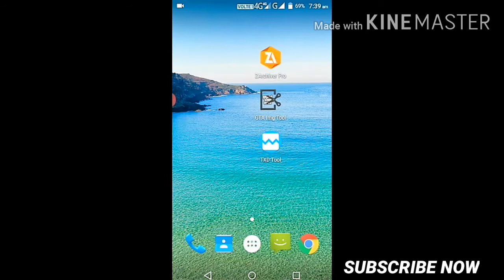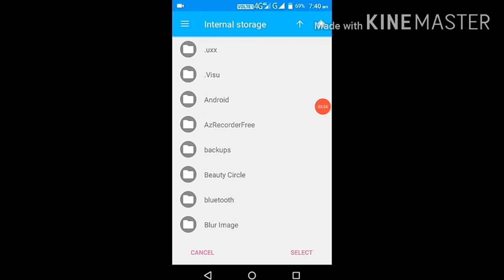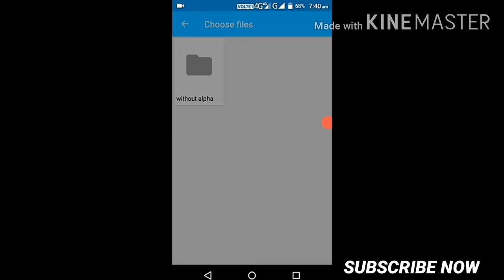NEW 2020 🔥LAMBORGHINI SIAN🔥CAR MOD FOR GTA SA ANDROID | GSE | SUPPORT ALL DEVICES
HLO FREINDS HERE IS MY NEW VIDEO ON  LAMBORGHINI SIAN CAR MOD FOR GTA SA ANDROID SO INSTALL AND ENJOY

CAR DETAILS

1) HQ INTERIOR
2) HD TEXTURES
3) HD REFLECTIONS
4) NO LAG & CRASH
5) SUPPORT 1GB RAM DEVICES